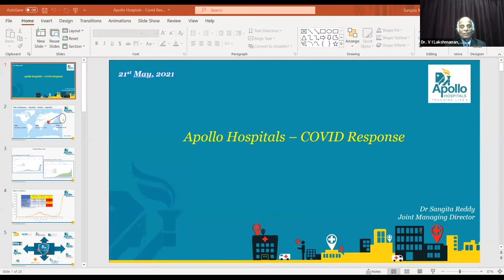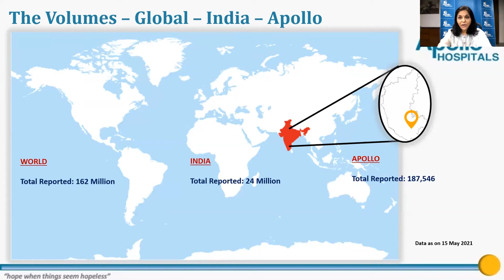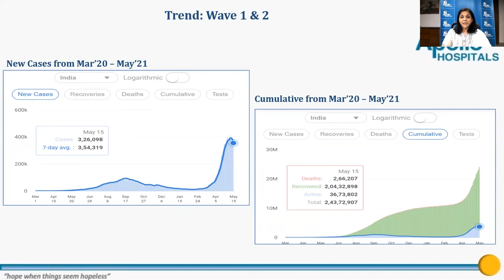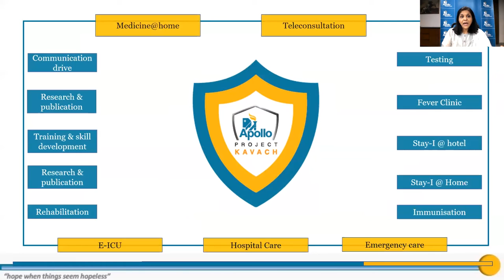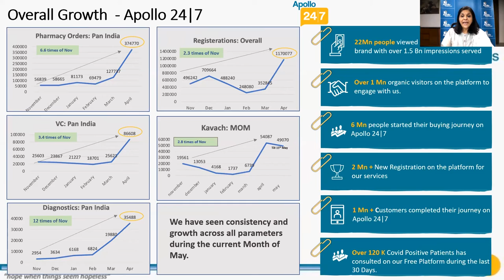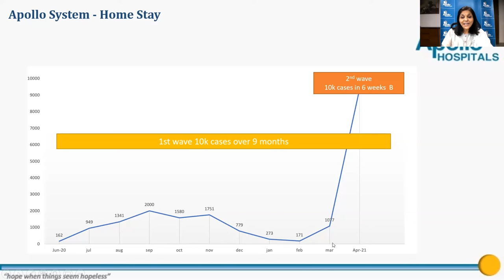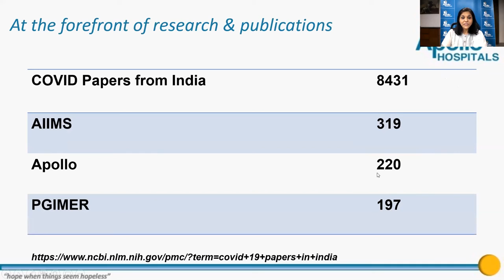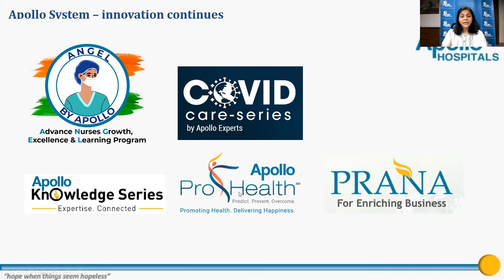CIHS 2021 Keynote Session – II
CIHS 2021 Keynote Session - II, DAY 2